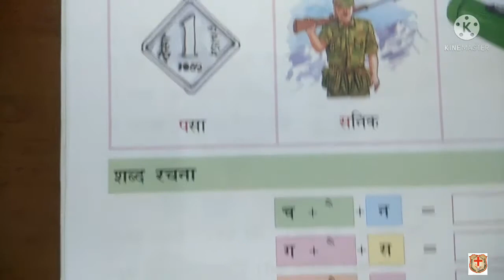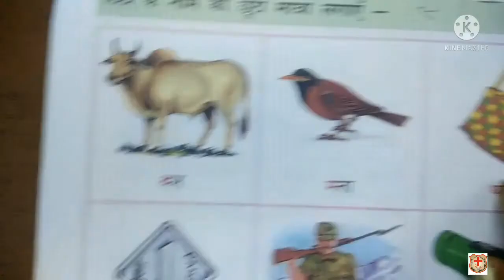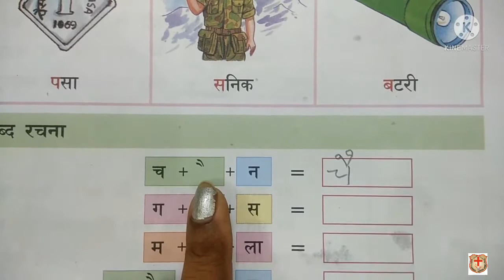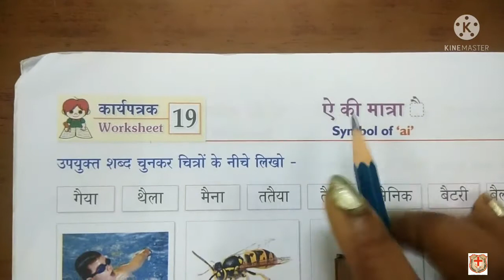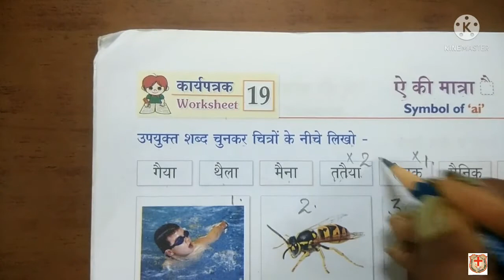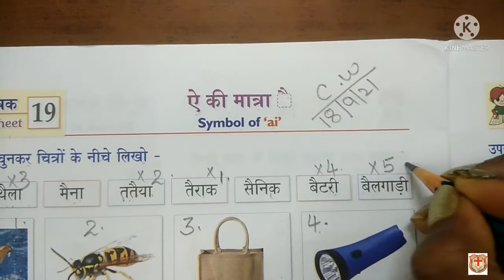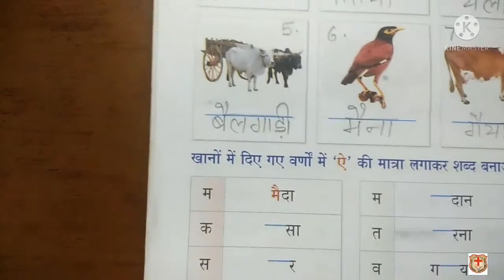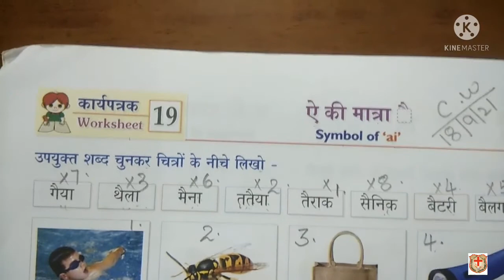U.K.G Kids/हिन्दी/ऐ की मात्रा से/पुस्तक अभ्यास/#20-9-2021